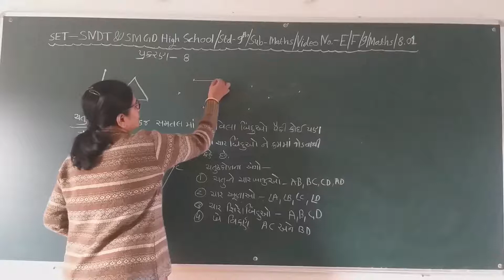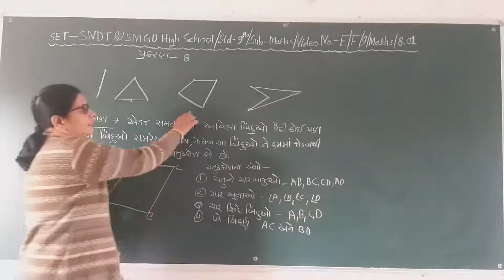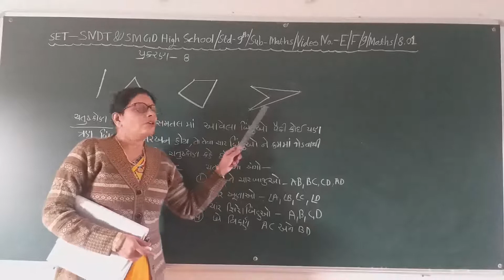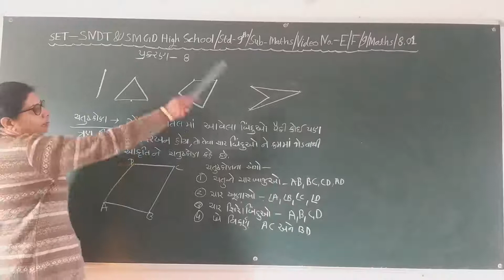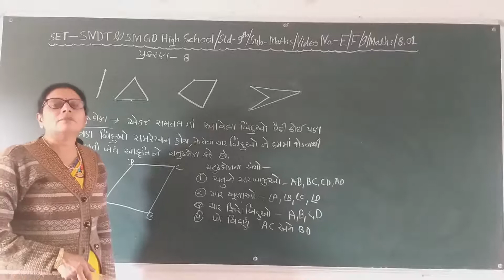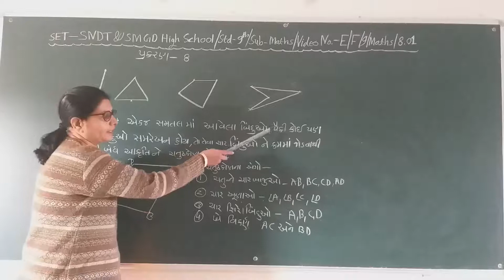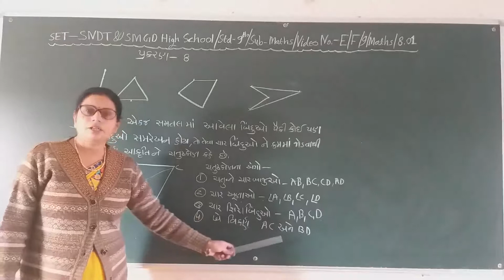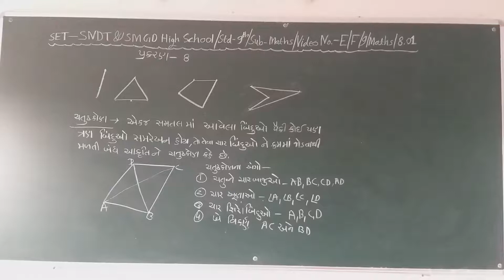SET - E&F/09/MATHS/08.01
SET – S.N.D.T. HIGH SCHOOL  &  DATTANI GIRLS HIGH SCHOOL  -  STD. -  09 – SUBJECT  - MATHS  -  CHAPTER - 08.01